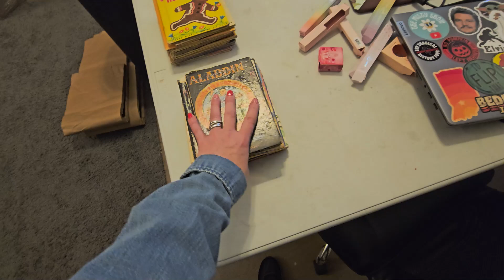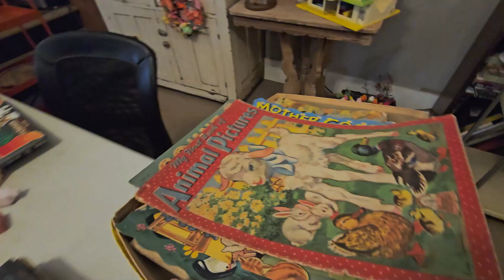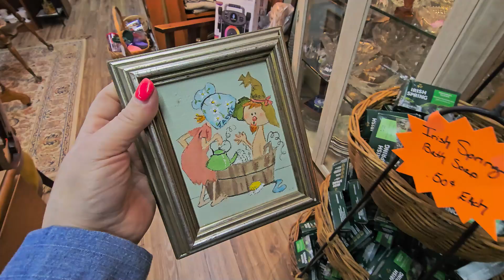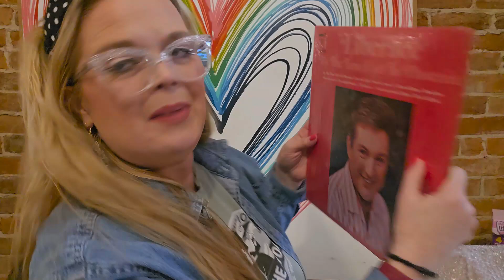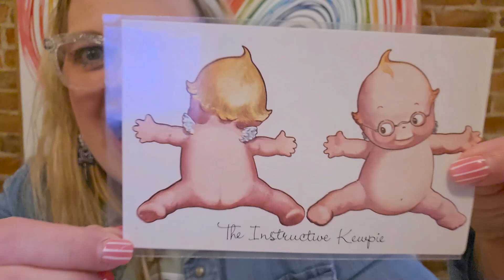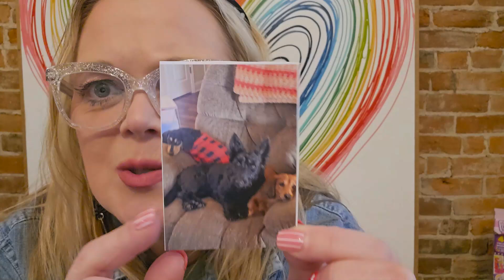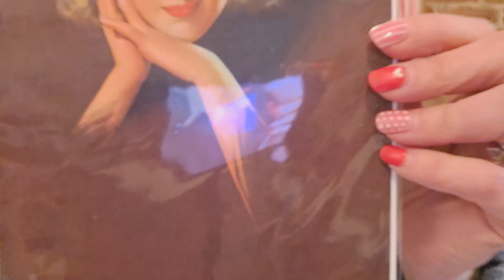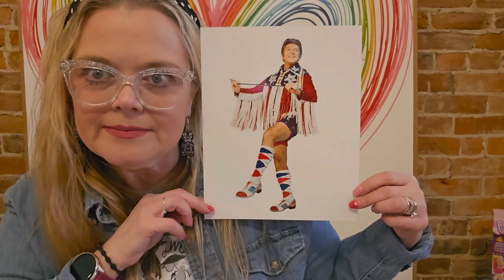From Disaster to Delight: Unboxing Liberace Treasures! | Thrift With Me!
From Disaster to Delight: Exploring Liberace Treasures! | Thrift With Me!

Lensmart
USE THIS CODE TO SAVE 25%!

📬 Cards/Friend Mail
Misty Pate